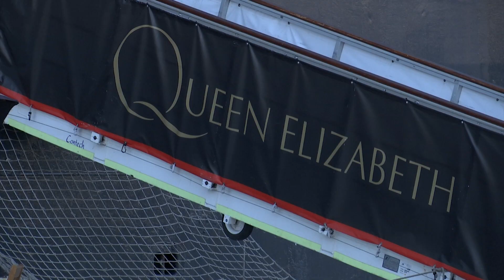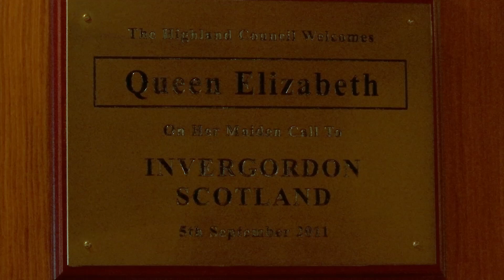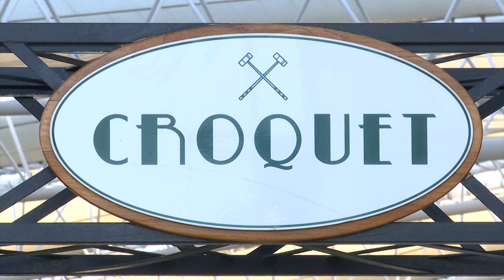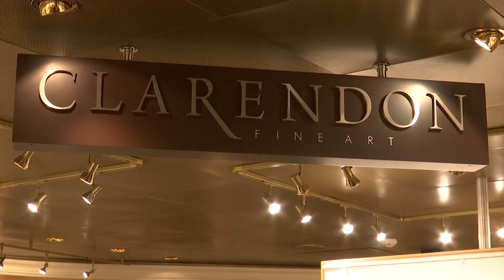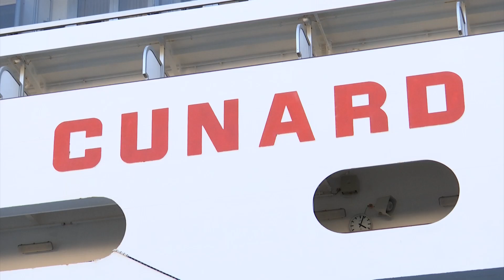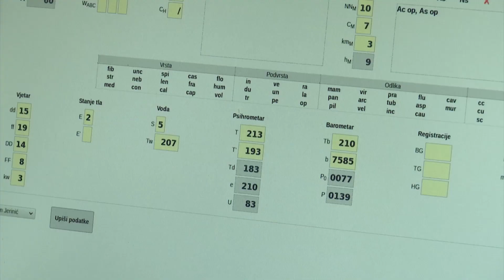KRUH SA SEDAM KORA EP 7